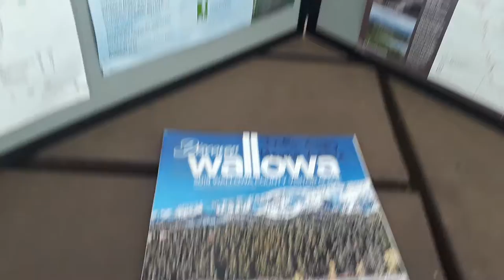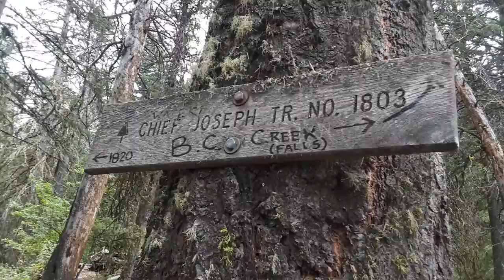Vlog #5: The Wallowa Mountains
Join us as we venture out to one of Oregon's most treasured attractions, affectionately dubbed "The Oregon Swiss Alps"